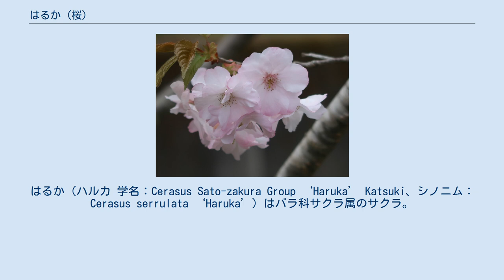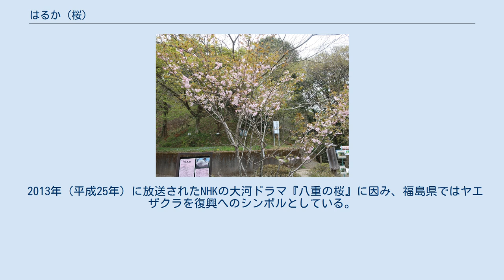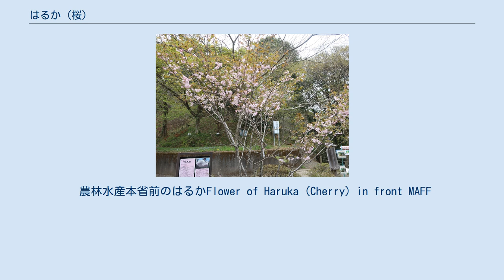はるか (桜)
はるか（ハルカ 学名：Cerasus Sato-zakura Group ‘Haruka’ Katsuki、シノニム：Cerasus serrulata ‘Haruka’）はバラ科サクラ属のサクラ。
オモイガワ（思川）の実生から育成された栽培品種のサトザクラ群のサクラで日本原産のヤエザクラ。
森林研究・整備機構（森林総合研究所）が育成し、原木は多摩森林科学園にある。
 多摩森林科学園のはるかの原木Flowering Haruka (Cherry) original tree 多摩森林科学園で育成されたサトザクラの一つ。
森林総合研究所の遺伝子解析によると、母親はオモイガワ（思川）、花粉親はタオヤメ（手弱女）と推定され、オモイガワの両親は ジュウガツザクラ（十月桜）とソメイヨシノ（染井吉野）、タオヤメの両親はオオシマザクラ（大島桜）とヤマザクラ（山桜）と推定される。
さらにジュウガツザクラの両親はマメザクラ（豆桜）とエドヒガン（江戸彼岸）、ソメイヨシノの両親はエドヒガンとオオシマザクラである。
このため、はるかは遺伝的にはマメザクラ・エドヒガン・オオシマザクラ・ヤマザクラの4種の野生種が関与していることになる。
花弁は基部が白色に近い淡紅 色で14～19枚の八重咲き。
開花期はソメイヨシノより遅く4月中旬頃。
 2013年（平成25年）に放送されたNHKの大河ドラマ『八重の桜』に因み、福島県ではヤエザクラを復興へのシンボルとしている。
このため、森林総合研究所が育成した桜‘はるか’ が福島県に寄贈され、大河ドラマ主演の綾瀬はるかにより‘はるか’と名付けられた。
 現在、復興支援に対する感謝の気持ちとして、福島県から全国に‘はるか’を贈呈・植樹するプロジェクトが進められている。
 種苗法に基づく品種登録出願も行われており（出願番号27646号）、また、農林水産省本省（中央合同庁舎第1号館）の正面にもこの‘はるか’が植えられ展示されている。
 農林水産本省前のはるかFlower of Haruka (Cherry) in front MAFF